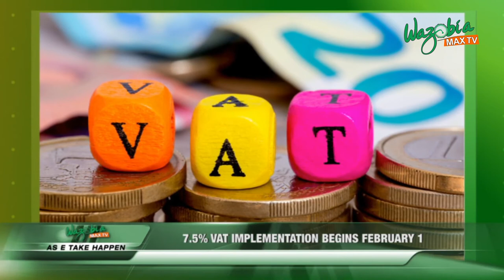AS E TAKE HAPPEN: 7.5 PERCENT TAX COMMENCES FEBRUARY 1ST 2020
The Minister of Finance, Budget and National Planning Mrs. Zainab Ahmed has announced that the full implementation of the 7.5% Value Added Tax, VAT increment in Nigeria, will take effect from February 1st, 2020.